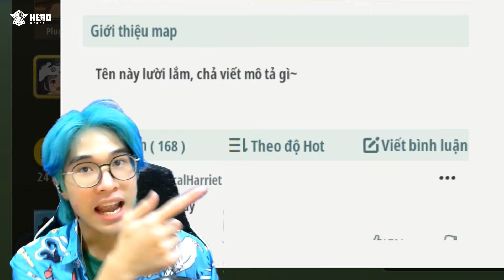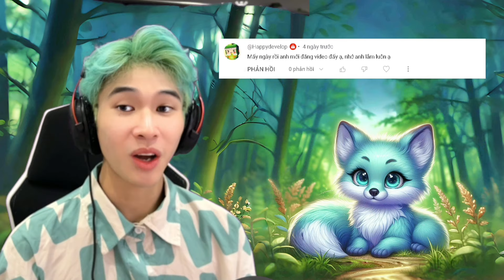Bạn Có Thể Sinh Tồn Ở Thế Giới Zombie Để Nhận 1 Căn Nhà 1000 Đậu ? Mini World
Tham gia vào thế giới Mini World, bạn sẽ được trải nghiệm cuộc sống trong một thế giới đầy zombie. Liệu bạn có thể vượt qua thử thách để sinh tồn và nhận được phần thưởng là một căn nhà trị giá 1000 đậu cùng Yabun , Meowpeo , Mimi ? Hãy cùng khám phá và chinh phục thử thách này với 3 tụi mình nhé!

 / kmmusic
- NCS: